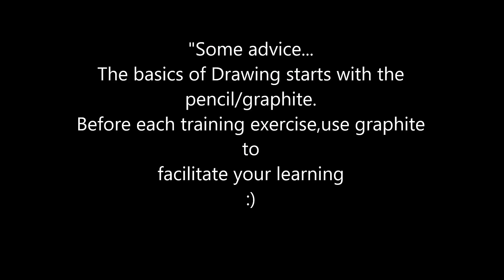Urban sketch Loose style,La maison du Pâtissier,easy to follow.Nil Rocha crooked lines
Welcome to my world of crooked lines.
These little sketches and a part of my mind and my world. :)
Material used: WATERCOLOR Winsor and Newton
5x7 inch,Watercolor Paper 300g hot press 140lb
Pen 0.02
Flat brush 11,and 12,Round brush 10